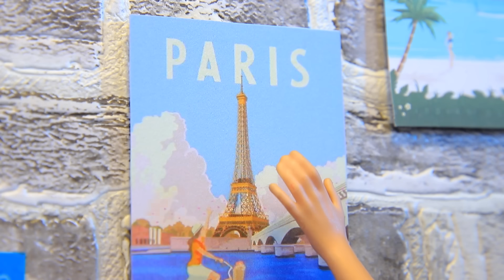Мейвис растёт! 11 лайфхаков и поделок для кукол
Из непоседливого ребенка Мейвис выросла в прекрасную девушку. А какой она будет в старости? Давай вместе посмотрим весь путь взросления Мейвис?

Инструменты и материалы:
• термоклеевой пистолет
• акриловая краска
• ножницы
• линейка
• канцелярский нож
• пинцет для работы с мелкими деталями
• художественные кисти
• черная лента, акрил, черная ткань
• скульптурный пластилин
• черная ткань
• фоамиран
• декоративный цветочек
• стразы
• полубусины и бусины
• картон
• замшевая ткань
• эко-кожа
• фурнитурные уголки
• петля фурнитурная
• замочек
• декоративный паучок и летучие мыши
• золотой акрил
• синельная проволока
• силиконовый малыш
• фетровая летучая мышь
• ленточки с принтом
• атласная лента черная и серебристая
• проволочка
• плотный картон
• черный фатин
• ткань с пайетками
• фатин с кружевом
• декоративные розочки в крошечном букете
• акварельные карандаши
• спрей клир
• вязаная шаль для куклы
• поролон
• деревянный стул
• деревянные детали
• синтепон
• декоративная паутина